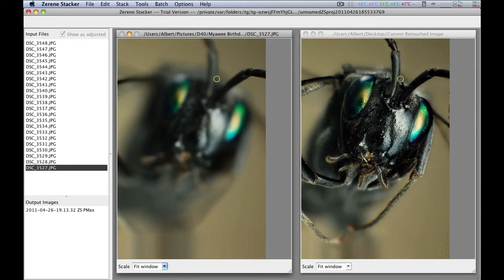Focus Stacking with Zerene Stacker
Ensign wasp face. Taken with a Nikon D40 using a reversed 18-55mm kit lens. 22 images together in Zerene Stacker (demo version)